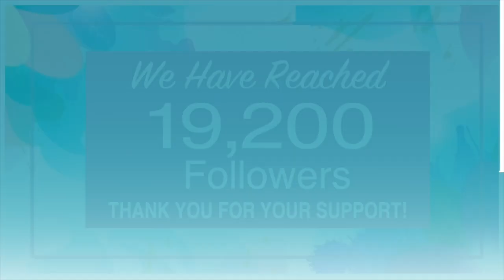Stone To Alleghany Supervisors On Audit: Finances Being Well-Managed Here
Robinson Farmer Cox Associates auditor Corbin Stone went over the 2023 audit for Alleghany County's finances at the meeting held Tuesday, March 5, 2024 in Low Moor. He explained that county finances were being well-managed, with expense controls properly in place, albeit with paltry revenue growth. The county's unencumbered fund balance is about $14.5 million, he noted, above the guidelines for responsible public entities.